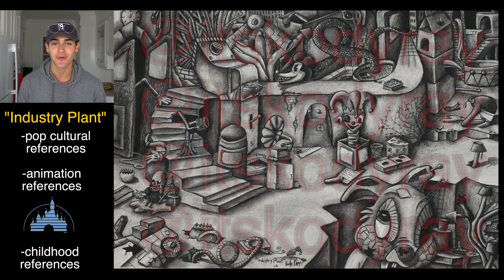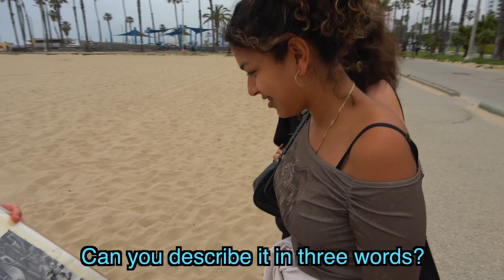Public Interview About My Art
One of my greatest passions is creating visual art. 🖼 So far, I haven't been lucky enough to be exhibited and share my work with a large number of people at once. So instead of waiting and having the people come to my art, I thought I'd bring the art to the people. I did a Public Interview in Santa Monica on the beach, asking people about my art. 🎤 🏖

I have legally acquired and reserved all visual as well as conceptual rights to this work by the US Copyright Law Office (90 Stat. 2541). Legal action will be taken against any violations of PL 94-553, attempted plagiarism or theft.

- Leave a comment 💬 and tell me your thoughts💭!
- Remember to always be kind and keep a positive mindset 🌟